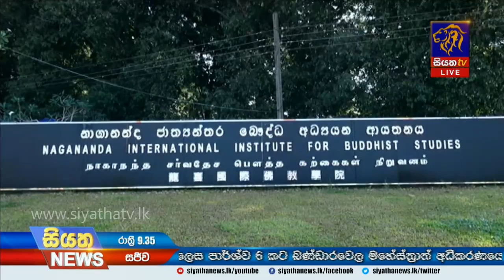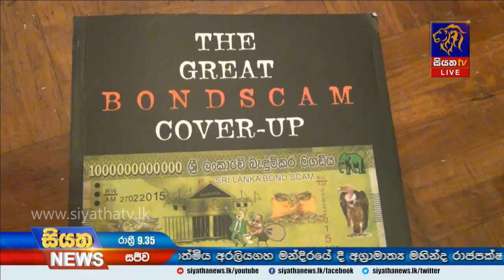Siyatha News | 09.35 PM | 04– 01 – 2020